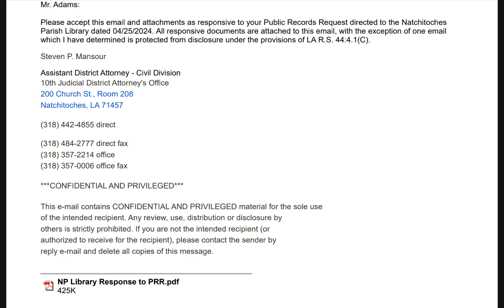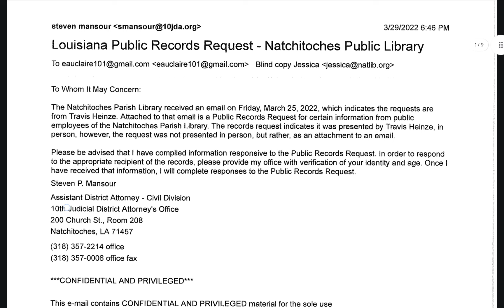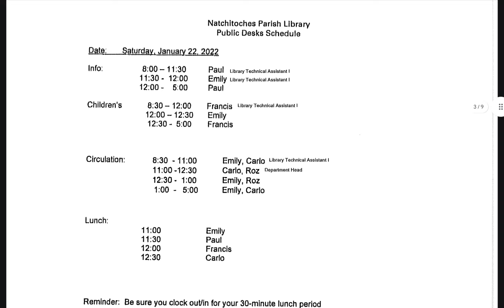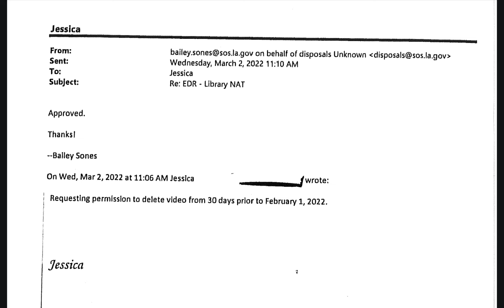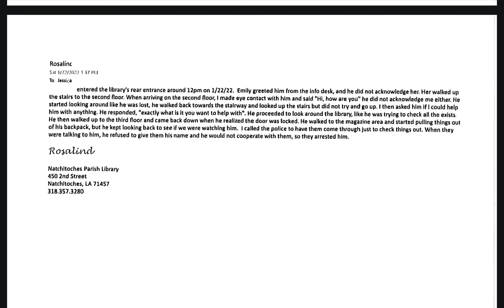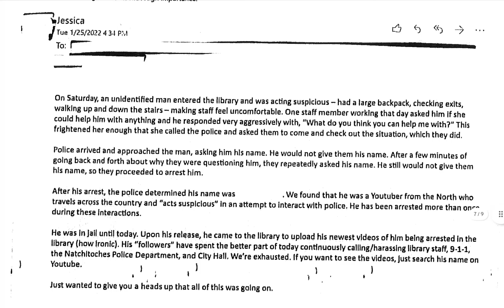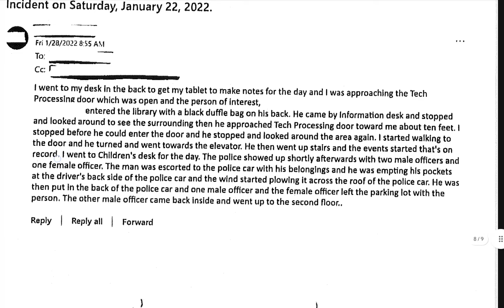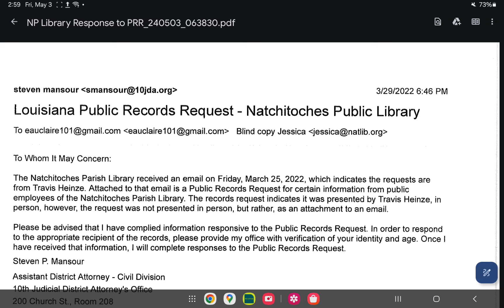Unpacking My Arrest: Was it Suspicious Activity or Racial Profiling?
A trip to the library takes a shocking turn when I'm arrested by police. This video dives into the events leading up to my arrest, raising questions about racial profiling and knowing your rights during a police encounter.

Here's what you'll see:

My Experience: We'll walk through the timeline of my visit to the library, from entering to being questioned by the police.
Suspicious Activity or Profiling? Did my actions truly warrant suspicion, or were there underlying biases at play?
Know Your Rights! Learn what information you're legally obligated to give the police, and how to politely assert your rights.
Is Recording Police Encounters Legal? (Spoiler alert: In most places, yes!)
Fighting for Transparency: We'll explore the challenges of obtaining public records related to the arrest.
This video is a must-watch for anyone who wants to understand their rights and avoid unnecessary conflict with the police. It's also a call for transparency and accountability in our institutions.

By deleting that video they gave prosecutor Benjamin a lot of room to lie to judge Owsley about my actions in the library before my arrest. Prosecutor Benjamin withholds the librarian confession videos until the day before my trial, and totally deleted the library videos. The trolls kept giving me a hard time about not having my own video, while they were trying to figure if they coul# delete their own. if I had video myself, they would have had to keep the library security video. They are playing a very disgusting game with me as I face another 6 months in jail.

Arrested Jan 22, 22